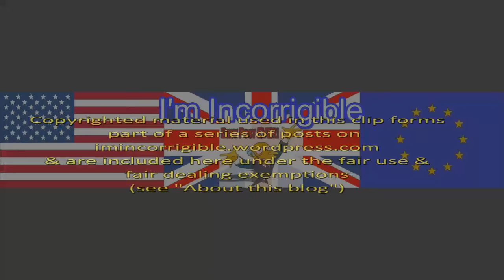Russell Kane: no one understands what politicians and commentators are talking about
Peston on Sunday 15 January 2017